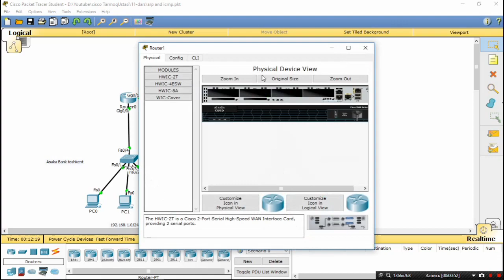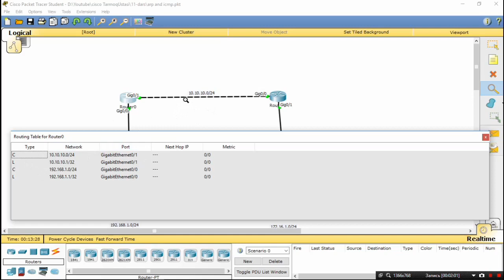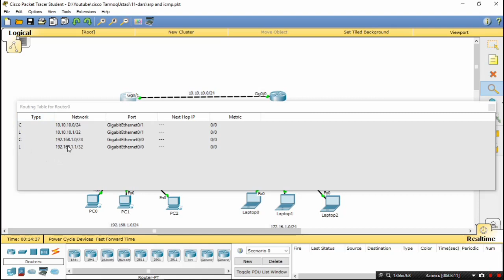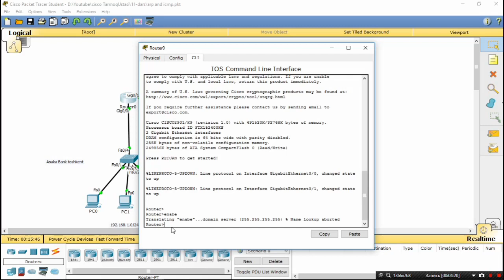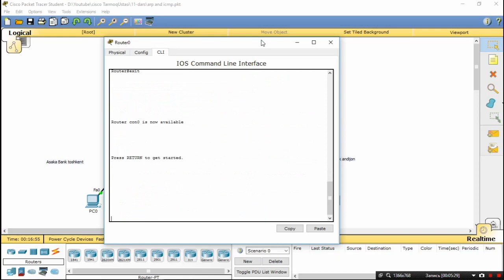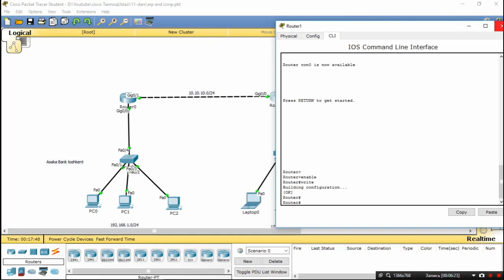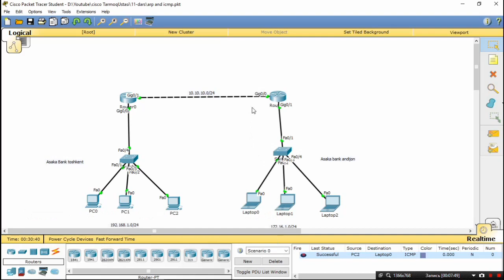11 dars2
Cisco Discovery Protocol (CDP), Ip route, routing table